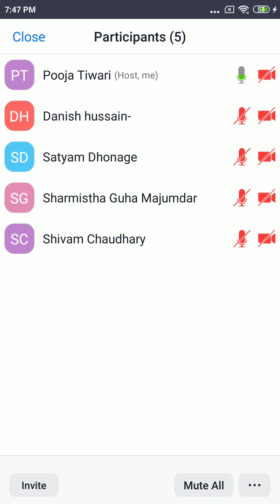BAMS 2nd Year Lecture | द्रव्य गुण विज्ञान | परादि गुणों की उपयोगिता | Indian Ayurvedic Doctor